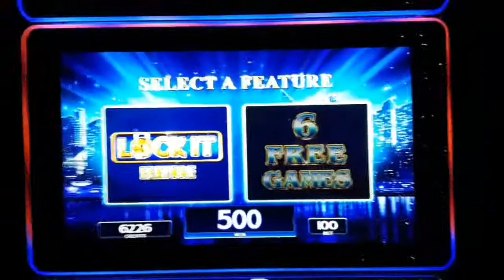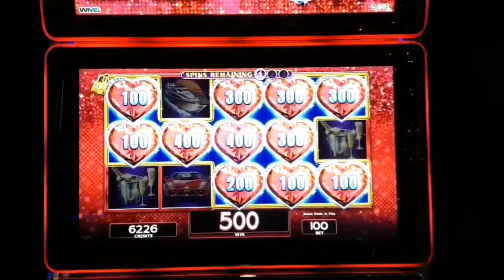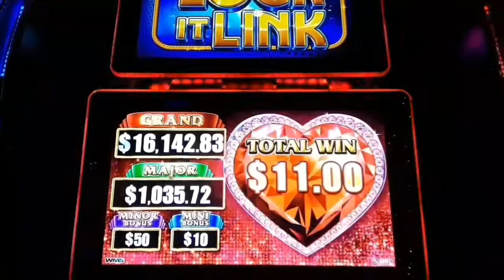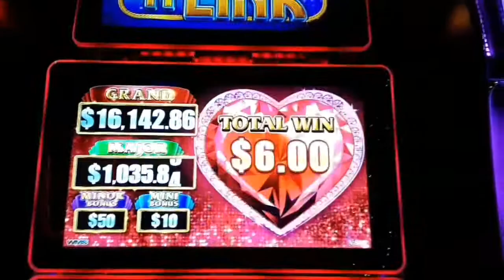NIGHT LIFE 💃🕺 Lock it Link🔒⛓Series Day #5...🤦‍♂️💁‍♂️🤷‍♂️😳😁😱💰💰💖💖💖!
Welcome to day #5 on my Lock it Link Series! Today's game played happened shortly after we lost everyone on my You Tube live stream last night. So come along for the adventure and let's see what Night Life had in store for me after a brutal live stream last night. Let's go spinning and winning shall we.